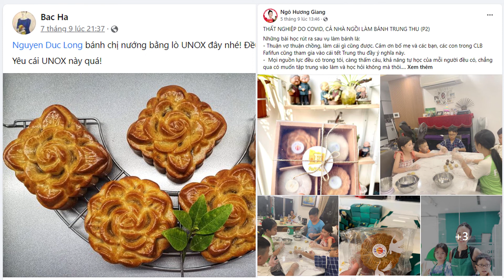Mùa trung thu rực rỡ cùng Thermomix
📍 Trung tâm trải nghiệm Thermomix Vietnam: Shop 10, Parkhill 11, Vinhomes Times City, 458 Minh Khai, Hai Bà Trưng, Hà Nội
🏢 Trụ sở Công ty CP Modern Cook (Nhà phân phối độc quyền sản phẩm Thermomix tại Việt Nam): Số 13A, ngõ 61/10, phố Lạc Trung, Hai Bà Trưng, Hà Nội